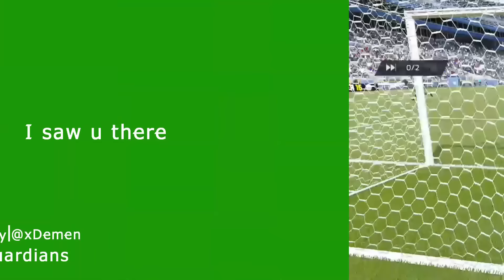SomosXbox Top Graba Eso #03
¡¡¡Vota a tu vídeo favorito!!!

SomosXbox os expone una nueva iniciativa en la que buscamos vuestra colaboración. En esta ocasión, queremos que nos mostréis vuestras habilidades, vuestras hazañas, pero no os quedéis solo ahí, nos interesan ver todas vuestras épicas vivencias junto a Xbox One y su catálogo de juego.

En esta ocasión, los miembros de la redacción de SomosXbox os ponen un ejemplo de lo que son capaces, si bien, os exponen las cuestiones que debéis considerar a la hora de tomar parte en nuestro Top ¡Graba Eso!:

Advertencias y recomendaciones:
- No se emplearán los vídeos de otros usuarios que no sean el autor del vídeo.